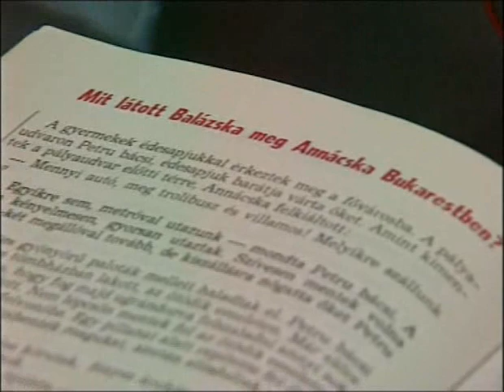A román rendőrök magyarul tanulnak! részlet a TVR Magyar Adásából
Nagy István and  famous actors of comedy, starring in hungarian tv show from Romania

Nagy István és Gáspárik Attila  jelenete 2001-ben az RTV Magyar Adásában